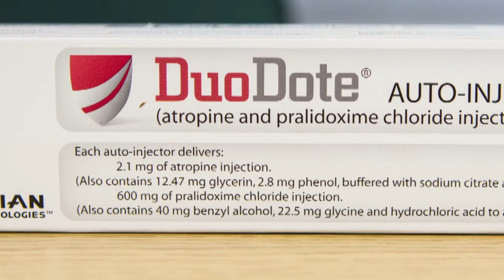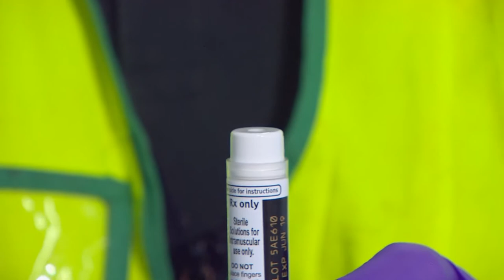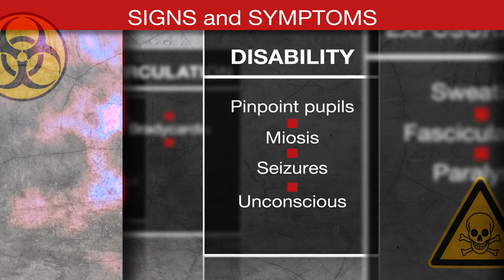DuoDote Auto-Injector Training